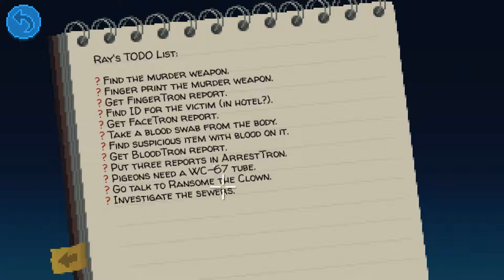Thimbleweed Park™ Part #3 Quickie Pal & Ricki's Cakes - Gameplay Walkthrough (Indie Adventure 2017)